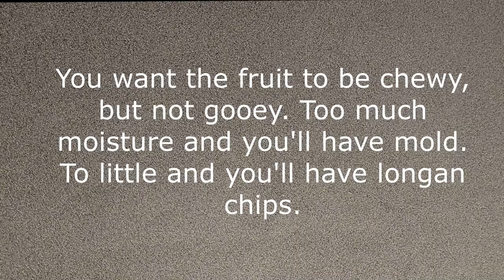How To Make Dried Longan Fruit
I'm not a huge fan of fresh longan fruit, but dried longan is delicious. You can eat it straight up, or use it in cooking the same way you would use raisins.

Artist: Heftone Banjo Orchestra
Song: Dill Pickles